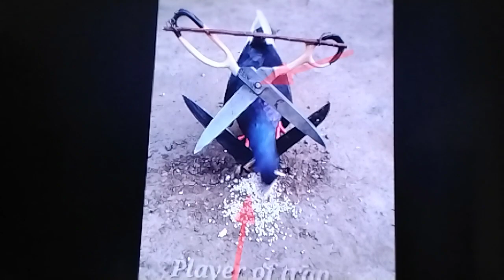pefectly cut 1